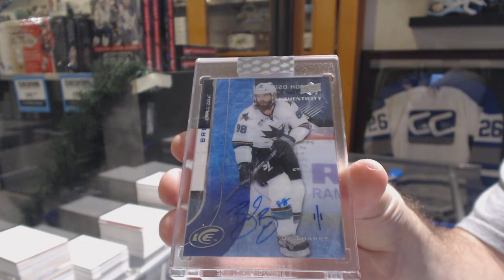Nolanb1992's 19-20 Upper Deck BuyBacks Hockey Box Break